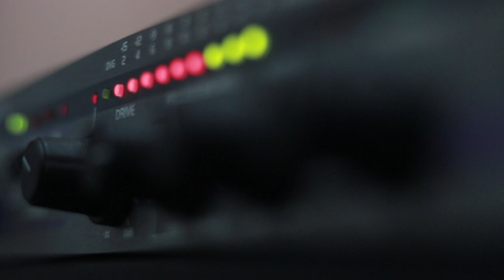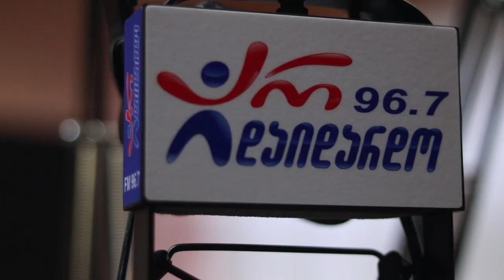გიორგი დათიაშვილი. გადაცემა "რადიო დუეტი". 2.08.2019. ვიდეო კოლაჟი/Giorgi Datiashvili. "Radio Dueti"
2019 წ.  2 აგვისტო
გადაცემა "რადიო დუეტი". სტუმრად გიორგი დათიაშვილი. ვიდეო კოლაჟი